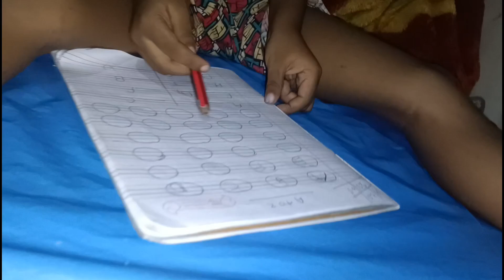Firse purana routine start | Indian vlogger | tusi sahani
Village vlog

Village lifestyle

Village cooking

Village food

Village life

Indian vlogger

Indian vlog

Bihari vlog channel

Bihari blog

Bihari vlogs

Katihar vlog

Katihar video

Katihar Village

Katihar vlogger

Hindi video

Hindi vlog

Hindi vlogger

Housewife life

Family vlog

Family vloggers

Family channel

Joint family vlog

Daily vlogs
family vlogs